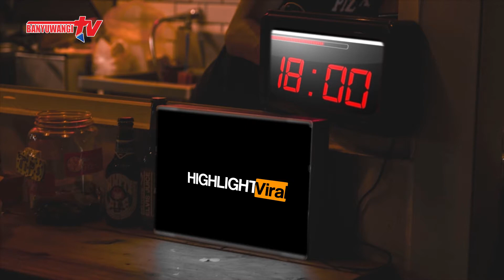NEW !!! Teaser HIGHLIGHT VIRAL - Program Acara Banyuwangi TV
Jangan lewatkan program acara terbaru dari Banyuwangi TV nih, bakal tayang minggu depan. Setiap hari Sabtu dan Minggu pukul 18.00 WIB Youtube channel Banyuwangi TV dan di channell 1 Banyuwangi TV !!

Ikuti berbagai berita terbaru seputar banyuwangi terkini, program menarik dan beredukasi lainnya hanya di Official Channel Banyuwangi TV.